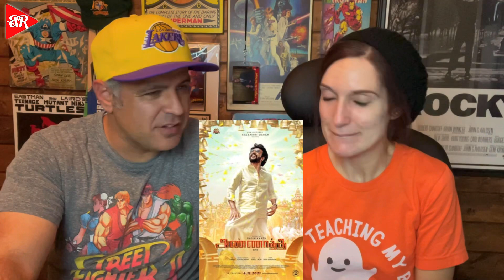Annaatthe- Official Teaser REACTION | Rajinikanth | Siva | Nayanthara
Nick and Jodi react to the new teaser from Rajinikanth called Annaatthe. This is brand new.